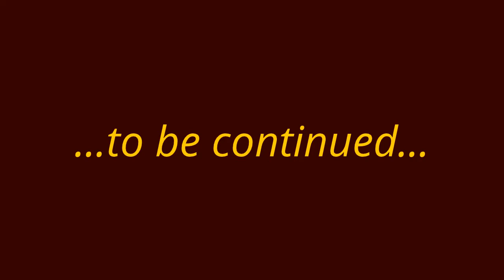Lara, The Border Collie + Teo